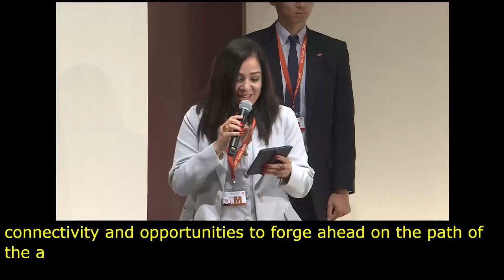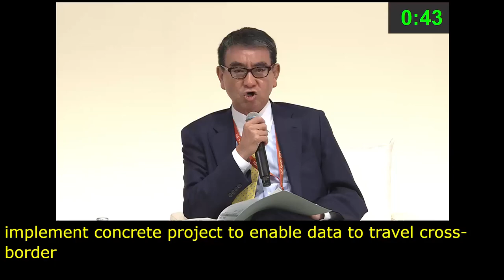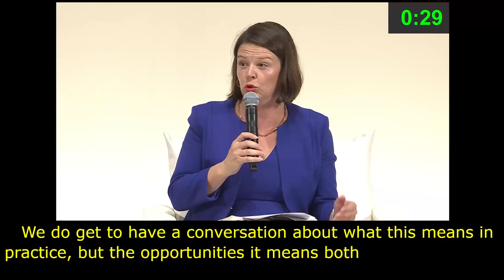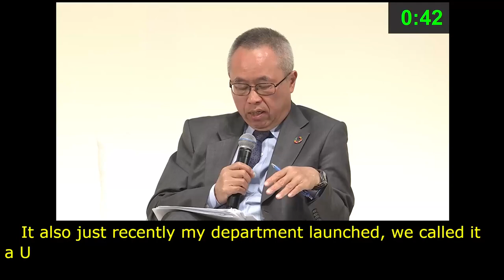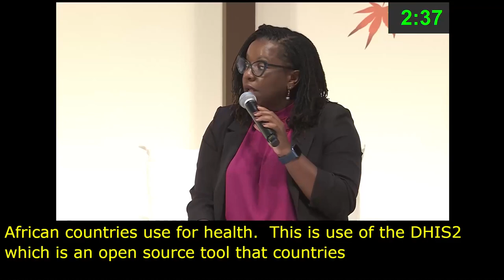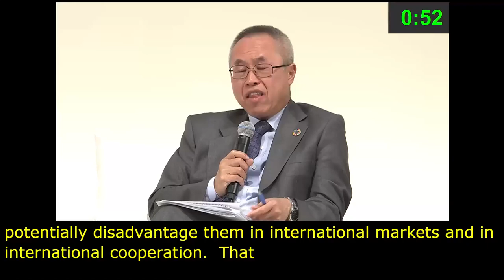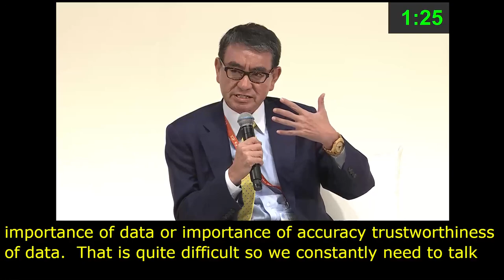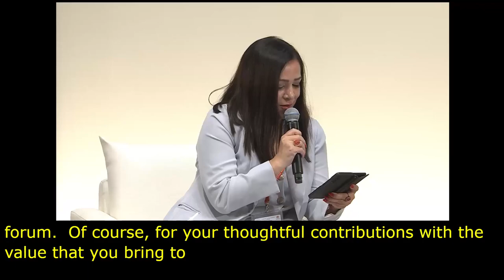IGF 2023 Day 0 Plenary Hall HIGH LEVEL LEADERS SESSION I Russian